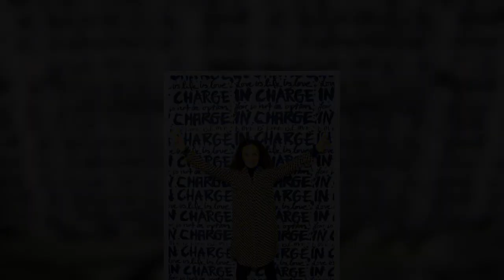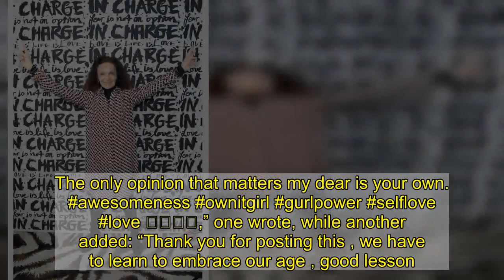Diane von Furstenberg shares photo of herself in a swimsuit: ‘Own your age’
January 4, 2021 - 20:19 UTC BY Alexandra Hurtado  Diane von Furstenberg  is owning her age and encouraging others to do the same. The fashion designer, who turned 74 on Dec. 31, took to her Instagram account on Sunday to share a mirror selfie of herself wearing a green one-piece swimsuit. Alongside the photo, Diane penned: “Am I crazy to post this ? Own your age .it’s a proof you have lived ! Love to everyone ❤️��.”  The fashion icon’s followers were quick to react to the empowering post, praising Diane for her “good lesson.” “You are a wonderful beautiful human being and you should never ever ever be afraid or ashamed to show who you are to the world. The only opinion that matters my dear is your own. awesomeness ownitgirl gurlpower selflove love ��������,” one wrote, while another added: “Thank you for posting this , we have to learn to embrace our age , good lesson.” Kris Jenner  and actress Kate Bosworth also commented on the designer’s photo writing, “Beautiful.” Meanwhile, Diane’s granddaughter  Talita von Furstenberg , daughter of Prince Alexander von Fürstenberg, wrote, “You look amazing !”